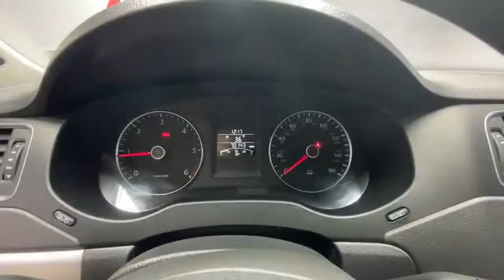2012 Volkswagen Jetta Rochester, Victor, Pittsford, Webster, Spencerport, NY VT39215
Used 2012 Volkswagen Jetta available in Rochester, New York at Auction Direct USA Rochester. Servicing the Victor, Pittsford, Webster, Spencerport, NY area.
2012 Volkswagen Jetta TDI Premium - Stock#: VT39215 - VIN#: 3VW3L7AJ6CM401314

New Tires! New Brakes! Moonroof/Sunroof, Bluetooth, Heated Seats, Remote Keyless Entry, Steering Wheel Mounted Audio Controls, Satellite Radio Capable, Alloy Wheels, and this vehicle has a clean, one-owner CARFAX history report!!brbr